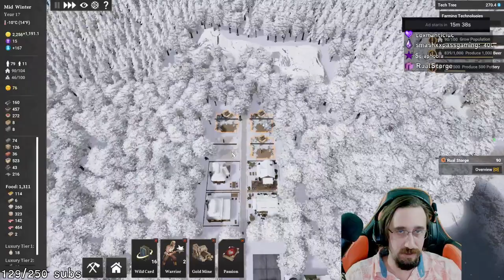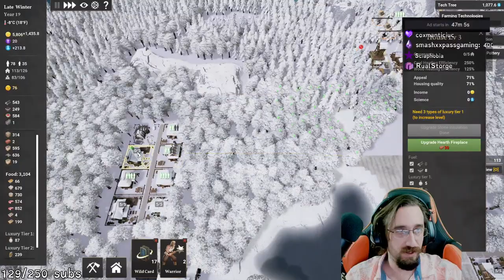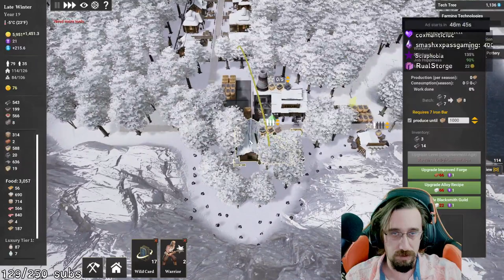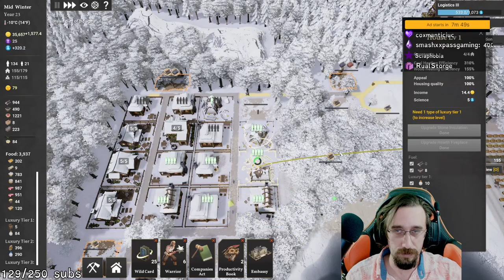Let's Check out Kingdoms Reborn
Checked out Kingdoms Reborn for Steam Next Fest 2023.